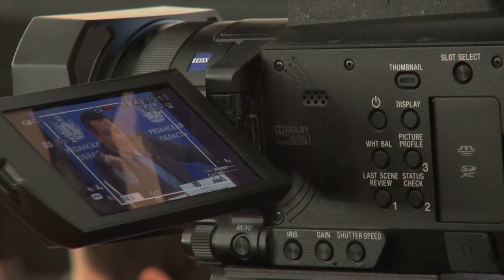Будем строить больницы и школы